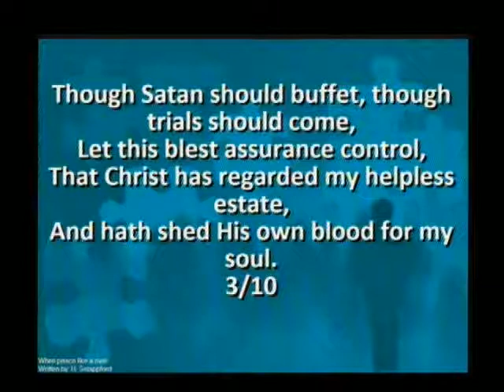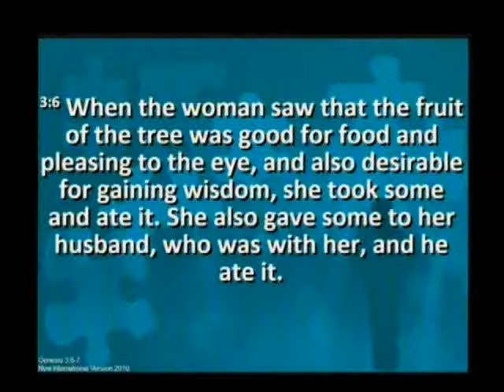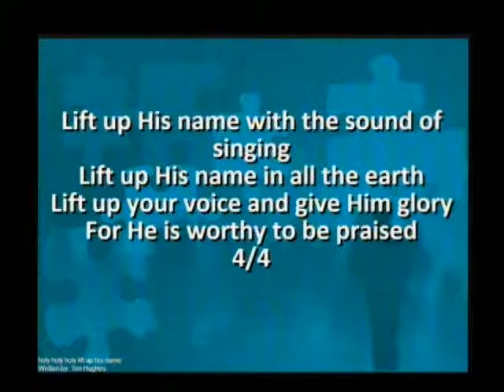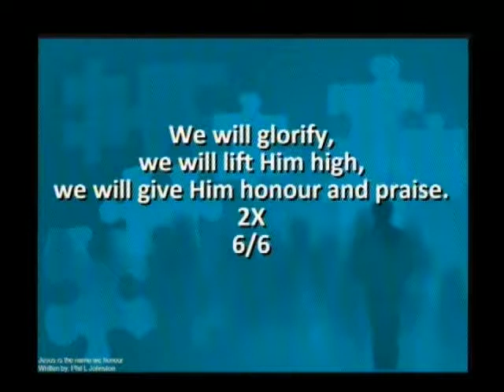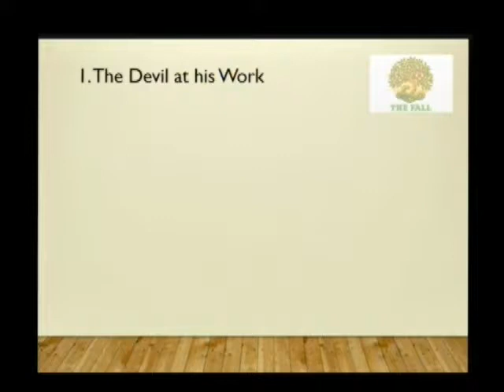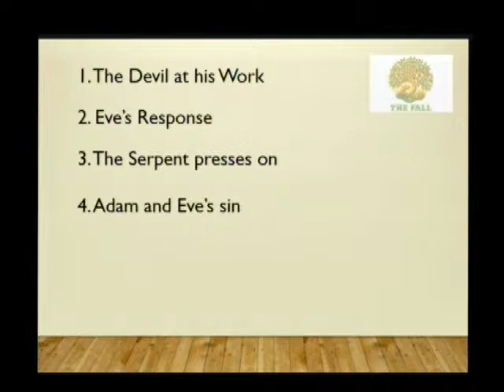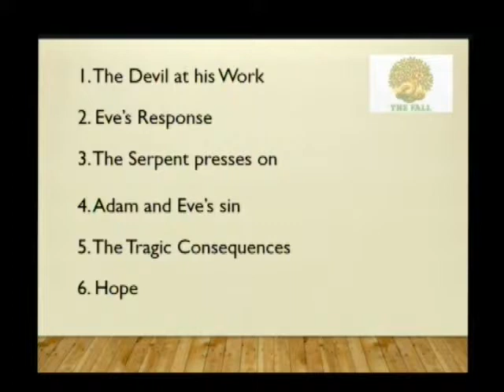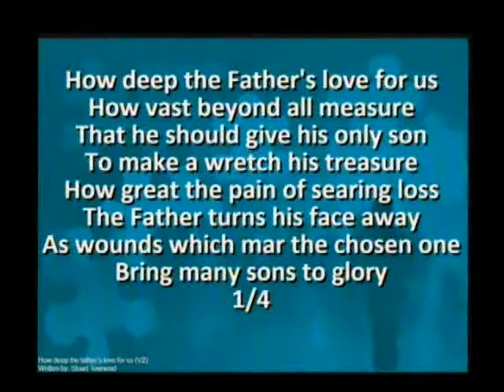Strand Presbyterian 20 january 2019 am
Strand Presbyterian 20 january 2019 am Martin preaches on Genesis Ch3 v6,7